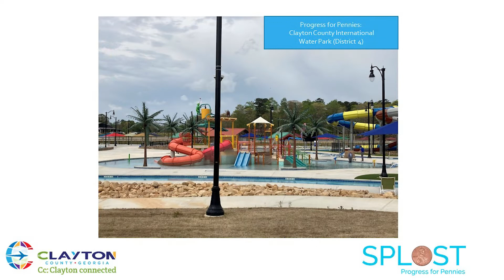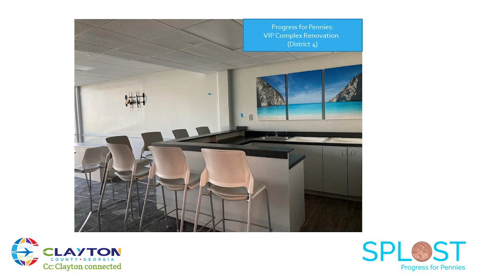Clayton County SPLOST Updates May 3, 2022